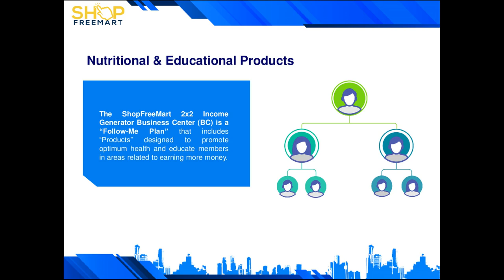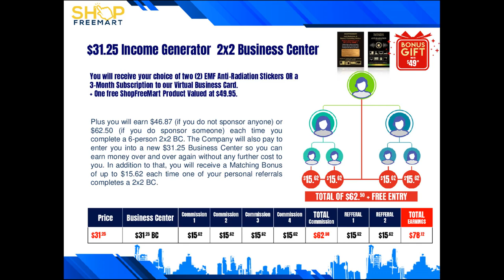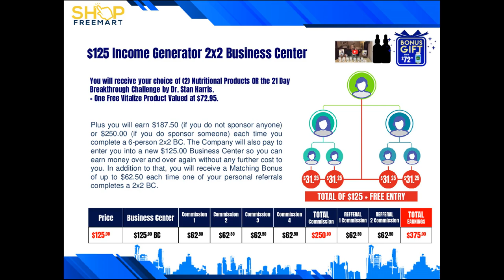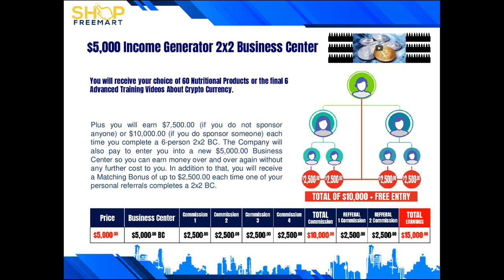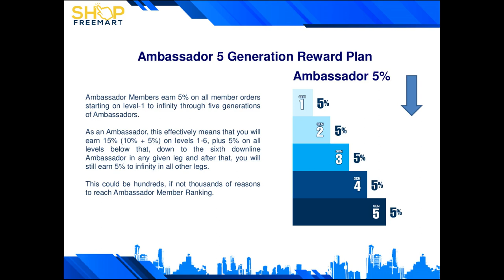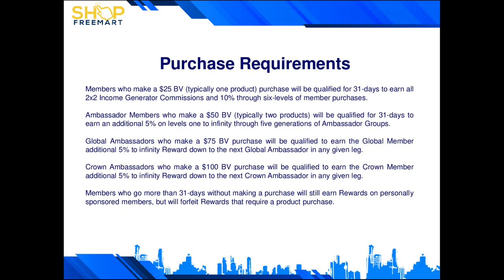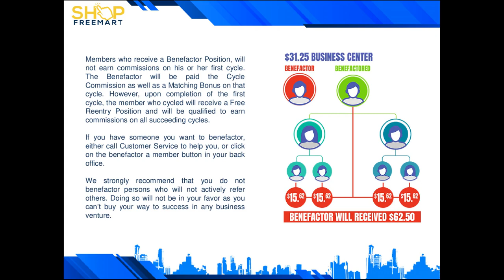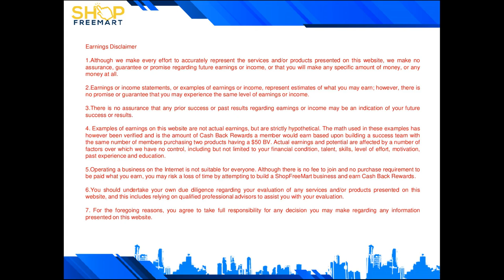shopfreemar theleaders team training | Artsina Com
shopfreemar llc the leaders team training